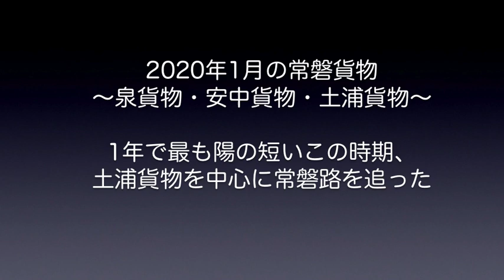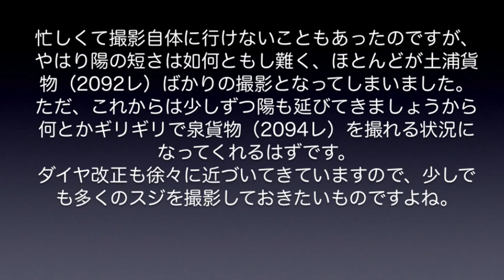【EH500】2020年1月の常磐貨物 まともに撮れたのは土浦貨物だけ？日没との競争が続く常磐貨物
2020年1月の常磐貨物（安中貨物、泉貨物、土浦貨物）をまとめてみました。1月は仕事がメチャクチャ忙しかった関係で、常磐線沿線まで足を伸ばす機会自体が少なかったこともあるのですが、とにかく陽が短過ぎて、まともに撮り続けることができたのは仙貨A152仕業の土浦貨物だけだった・・・というポンコツな内容となってしまいました。本当、ごめんなさい。
ただ、2月に入り、日没時刻が17時を回るようになってきました。あと少し経てば、泉貨物の上りスジも撮れる状況になってくると思いますので、心密かに期待しているところでございます。
また、次のダイヤ改正も3月14日に迫ってきました。常磐線関連では、全線通しでの運用が可能になる状況ですので、これがどういう動きになるのかも注視している次第です。
なお、正月休み期間中の安中貨物を取り上げさせていただきました関係で、一番最初の映像は、2019年の年末に撮影した素材でございますことをご了承下さいませ（2019年12月分動画レポートには未収録の素材です）。